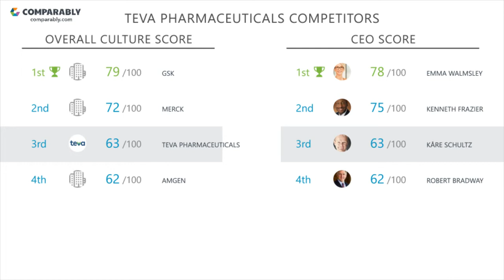Teva Pharmaceuticals' CEO and Office Environment - Q1 2019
Check out how Teva Pharmaceuticals' Company Culture was rated by employees on Comparably
What do employees think of Teva Pharmaceuticals' company culture?
Teva Pharmaceuticals' culture is rated C (63/100) based on 128 ratings.
Employees gave Kåre Schultz, Teva Pharmaceuticals' CEO, a C- (63/100), putting Kåre Schultz in the Bottom 30% in the country.Teva Pharmaceuticals' Gender Score ranks them in the Top 40% of similar sized companies. Teva Pharmaceuticals' Diversity Score ranks them in the Bottom 40% of similar sized companies.